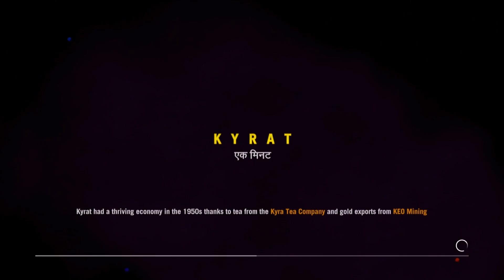Far Cry 4 - Part 19 - Grenade Launcher (Let's Play / Walkthrough / PS4 Gameplay)